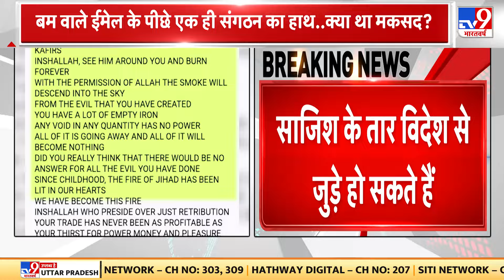Delhi-NCR के स्कूलों को धमकी पर सूत्रों से नया खुलासा, धमकी के पीछे एक शख्स नहीं संगठन का हाथ-सूत्र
दिल्ली-NCR के स्कूलों को धमकी पर सूत्रों से नया खुलासा. धमकी के पीछे एक शख्स नहीं संगठन का हाथ-सूत्र. साजिश के तार विदेशों से जुड़े हो सकते हैं-सूत्र. IP एड्रेस विदेश में मौजूद एक ही सर्वर का-सूत्र. साजिश के तहत आज दिन, वक्त तय किया गया-सूत्र
सभी स्कूलों को एक वक्त पर भेजा गया मेल-सूत्र.